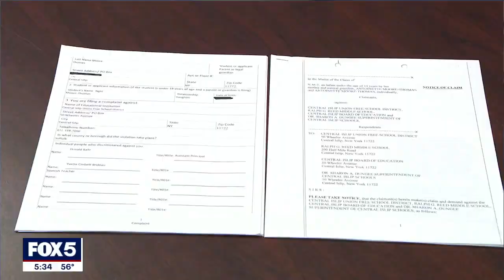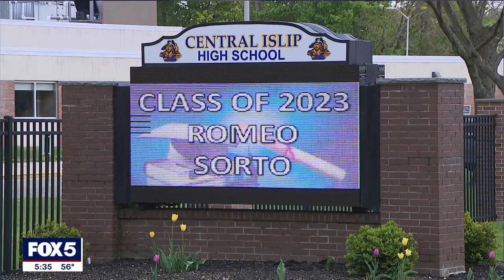Central Islip School District Under Fire for Alleged Inaction on Bullying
A recent complaint and notice of claim have been filed against the Central Islip School District, alleging negligence and discrimination in their handling of bullying incidents. The latest involves a 13-year-old girl whose family says she was repeatedly threatened and assaulted by bullies, resulting in suicidal thoughts and the need to bring mace to school. While the district claims to have implemented anti-bullying and tolerance initiatives, parents and advocates say it's not enough.